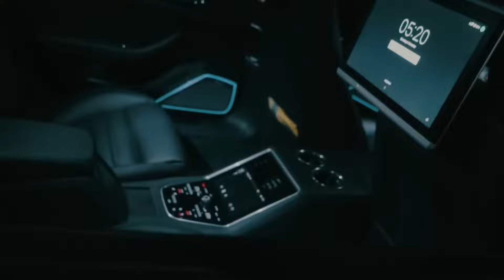Undacava feat. AK Ausserkontrolle - Keine Ausnahme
➤ Undacava feat. AK Ausserkontrolle REMIX 2023

Durch den Remix wird kein Einkommen erzielt. Mögliche Monetarisierung erfolgt durch den Urheber.